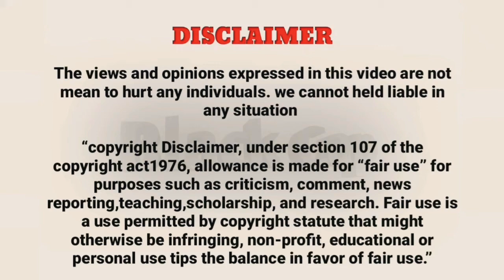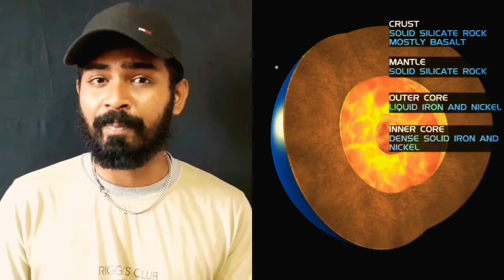What happen if north and South magnetic poles Shift | நகரும் வடதுருவம் | Black cap - Jeeva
This video is all about what happen if electro magnetic poles reverse in our Earth, every 200000 years once magnetic poles reverse but 780000 years it was not happend now its changing their position..

Electro magnetic field is very important..it is protect our planet from Cosmic Ray's and radiation